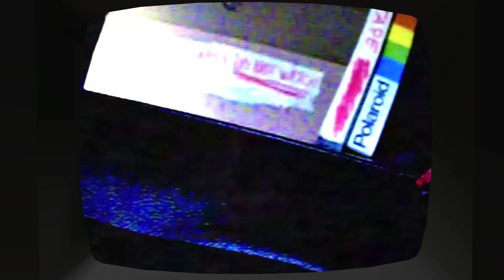Fervid Plays [Amanda The Adventurer: The Pilot Episode[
A small room with a door, a couch and a TV with a few mysterious VHS tapes I found in the attic. What is contained in these tapes? Are they cursed? For some reason, I want to watch them.

About the game:
Digging through your attic you found a box set of an old children's TV show, Amanda the Adventurer, starring a brave girl named Amanda and a cowardly sheep named Wooly. You don't recall any specific episodes or characters in the show. Or what happens in the show exactly. Or much about it at all come to think about it, but it still feels strangely familiar. Curiosity takes hold and you decide to watch the tapes and let Ȟ̴̨͈̳̜̦̠̲̰̦̹͑́̒͝O̸͕̺̯͚̫͋̊̄̾̓̓̂R̴̯̗̹̀̓͋̀́͑̾̑͘R̷̙̘̼̋̌̈́̄̎̍͐̂̕Ö̵̢̧̗̭͖̗̺̯́͒̓̃̓̀̒̇R̴͎̙̠͓̫̞͖͖̽ nostalgia take you back to a simpler age.

Included with this box set:

Baking a Pie
Going to the Store
Ļ̷̣̘̗̦͚̯̠̅͛̇̓̄̕͠ͅĘ̴̨͓̻̯̥̳̮̹̖̎T̶̢͔̱̝̖̲̭̱͙̅̆̎̃̐̋̊͘͜ ̵̰̣͚̞̮͙͛̋́͌̀̚̚M̷̛̛̹̒́͛̀̊͛̋Ê̷̡̫̆͌ͅ ̴̢̰̗̝͖̲̳̻̈̔̀̽O̶̢̩̹̞̙̙̙͆̾͂̃̂́͑̈́̄͜͝ͅŲ̵̨̠͈͍̈͛͒͆T̸̲̝̘̮́

Created for Dread XP's Found Footage Jam; This game contains content that children under 10 may find frightening and disturbing. You have been warned.